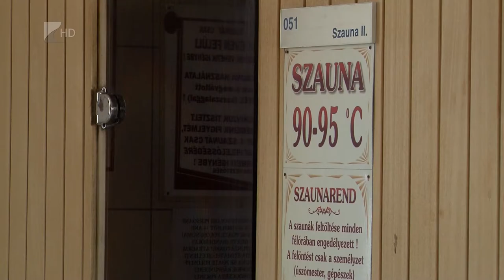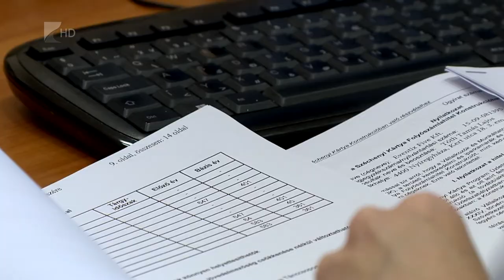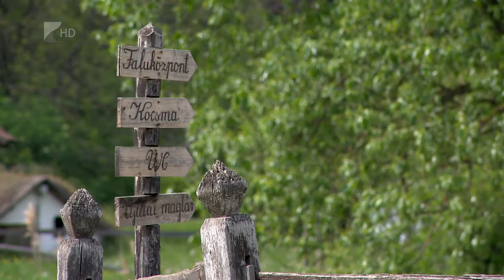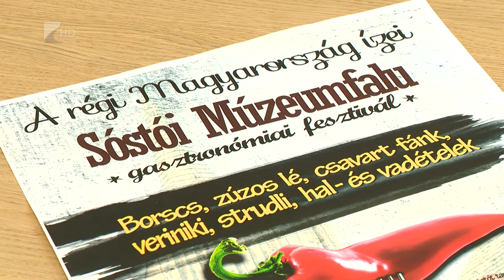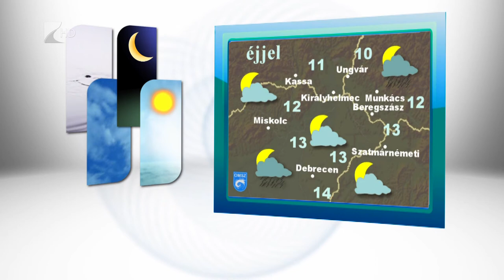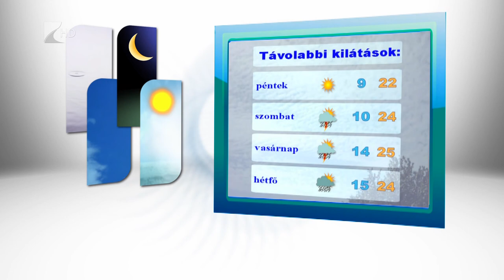Híradó 2017.09.06. - Kölcsey Tv